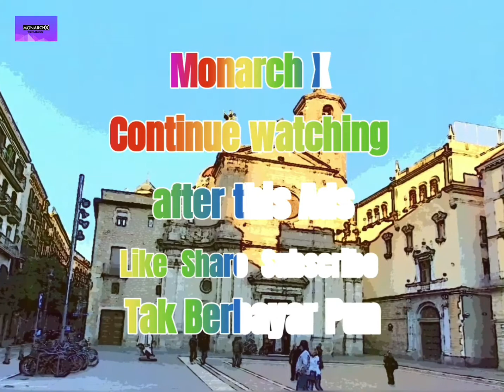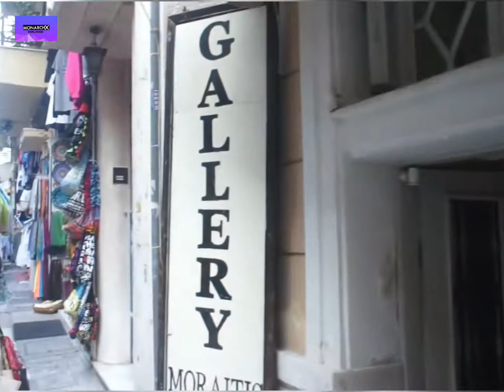Walking around Street of Athens | Malaysian sesat jalan 1080p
MONARCH X Worldwide [ Travel Monster / Malaysian sesat Jalan ] a visionary travel junkie & backpacker. Been travel for quite sometimes. Tried to travel around the globe but still many more countries to pursue.
Malaysia 🇲🇾 Kuala Lumpur - Pahang - Selangor
Australia 🇦🇺 Melbourne - Sydney - Adelaide Indonesia 🇮🇩 Bali -Jakarta - Bandung - Jogjakarta
China 🇨🇳 Beijing - Shenzhen - Guangzho
Thailand 🇹🇭 Phuket - Krabi - Hatyai - Bangkok - Pattaya
Maldives 🇲🇻 Mali - South Ari stoll
Mexico 🇲🇽 Mexico city - Puerto escondido - Acapulco - Puerto Vallarta - Mazatlan - Cabo san Lucas
Usa 🇺🇸 Florida - Los Angeles
Hong Kong 🇭🇰 Hongkong- Lantau Island
Singapore 🇸🇬 Singapore Island
Japan 🇯🇵 Tokyo - Shinjuku
Spain 🇪🇸 Madrid - Valencia - Ibiza - Barcelona
Portugal 🇵🇹 Lisbon - Setubal
England 🇬🇧 London
Philippines 🇵🇭 Manila
Laos 🇱🇦 Mekong River
Cambodia 🇰🇭
Turkey 🇹🇷 Instanbul
Greece 🇬🇷 Athens
Italy 🇮🇹 Rome
Seychelles 🇸🇨 Mahé - Victoria
France 🇫🇷 Paris
Enjoy all my short videos & pics from all remarkable landmarks, awesome locations & ultimate destinations from all around the globe. From peoples, foods & to the streets i walked. Let's Feels what it's likes for being a stranger in other continents & countries. These precious experience bring me to life during all my simple journey. While meeting all kind of people's from all around the globe, all type food's and stayed in many type of accommodations makes me want to travel more and more. All videos & pics are for travel information purpose only for those who wants to travel & for reference for some useful information to all out there. In the same time we also provide travel package for selected destinations in South East Asia. Once again million thanks everyone.